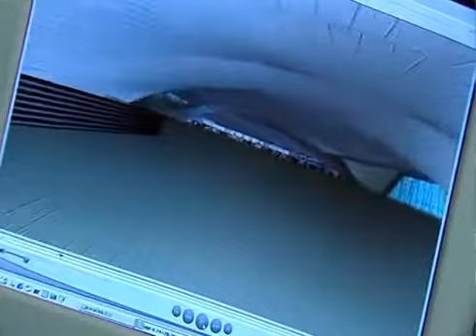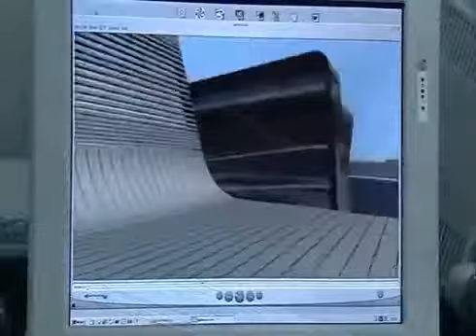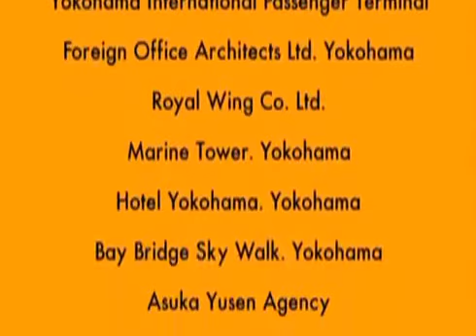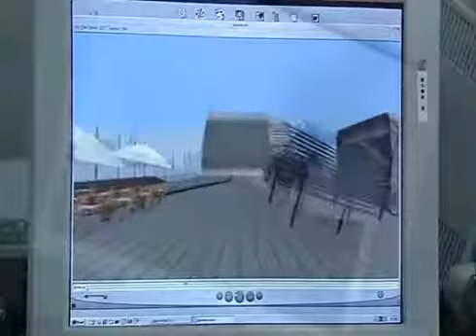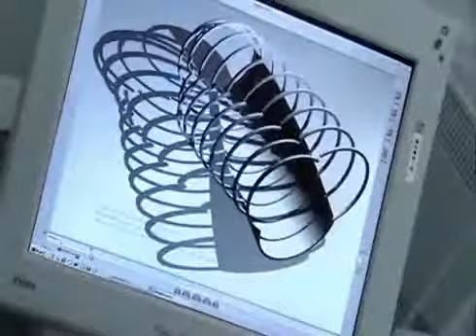Elogio de la luz #1: Alejandro Zaera, talento y provocación.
Alejandro Zaera representa de manera admirable la nueva generación de arquitectos españoles, que han optado por una carrera internacional. Elogio de la luz es una serie documental que.